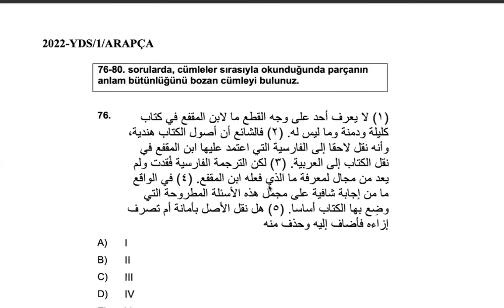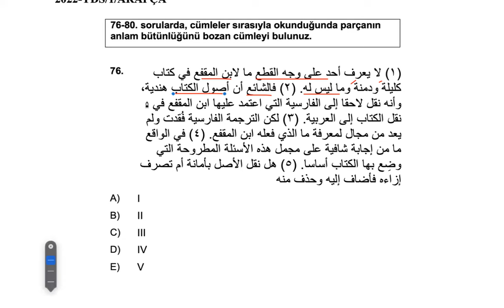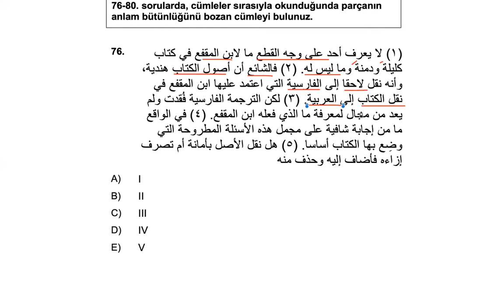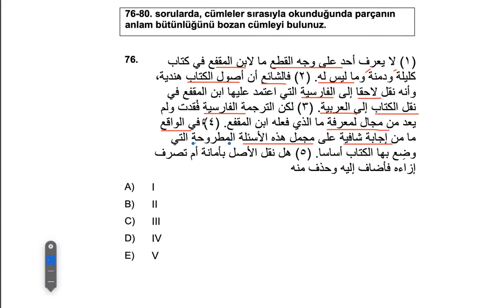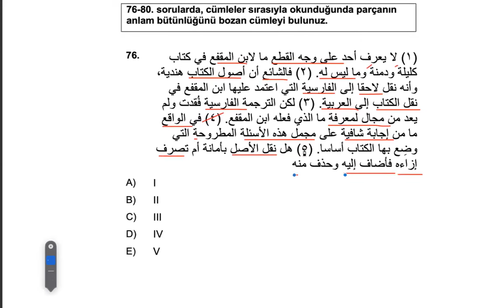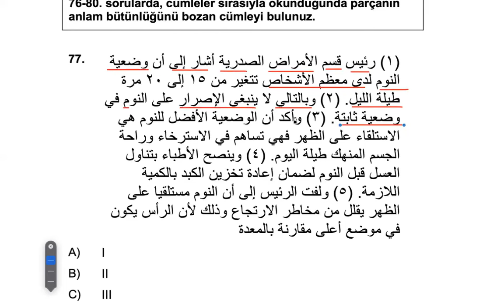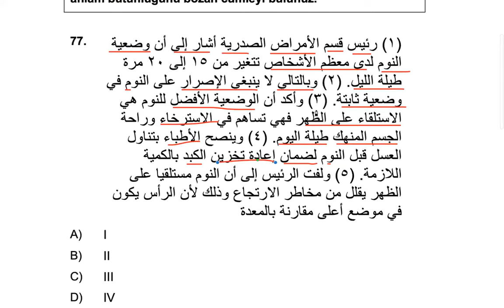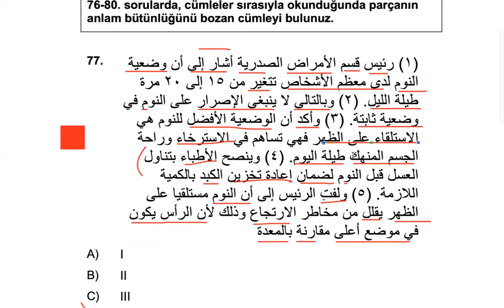2022-YDS/1 Arapça Soruları Çözümleri; 76-77. Sorular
2022-YDS/1 Arapça Soruları Çözümleri; 76-77. Sorular

Tercüme dersleri
دروس الترجمة
Translation lessons